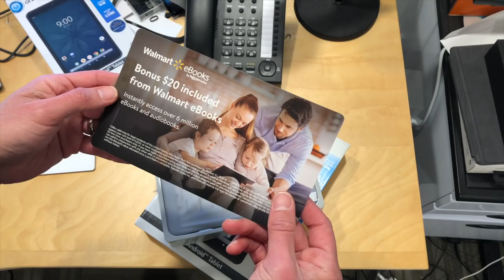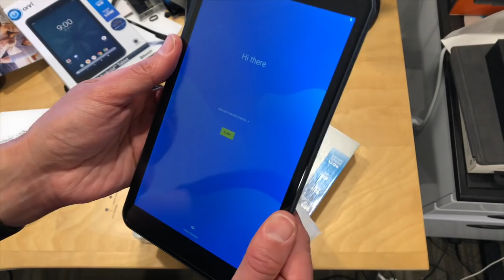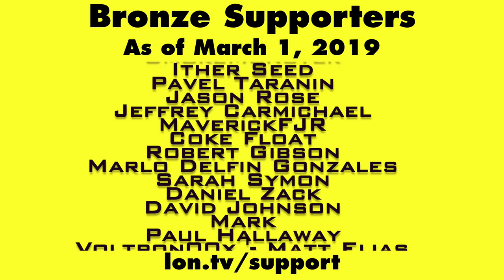Walmart Onn Tablet Unboxing